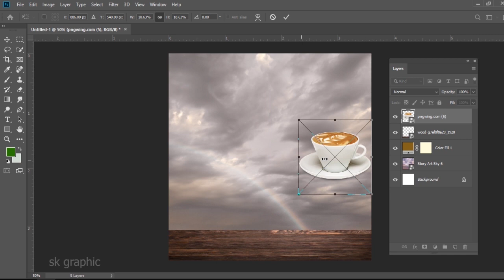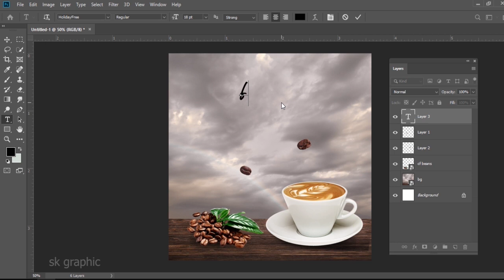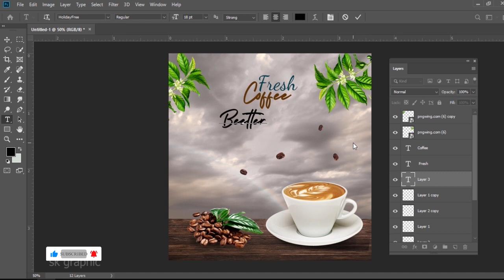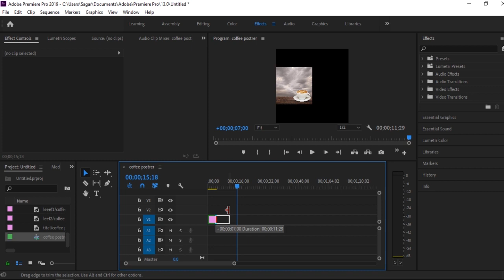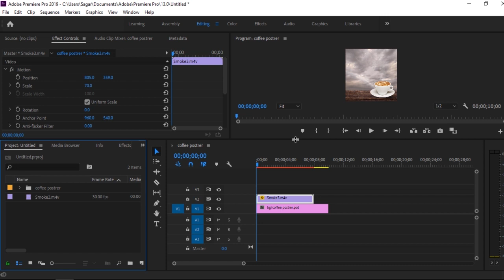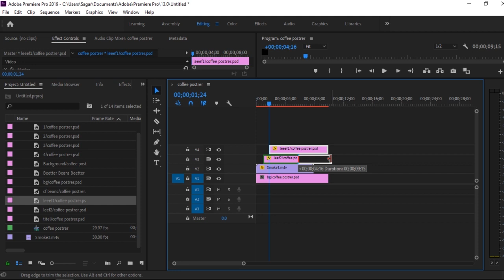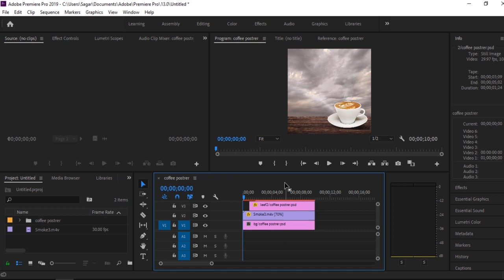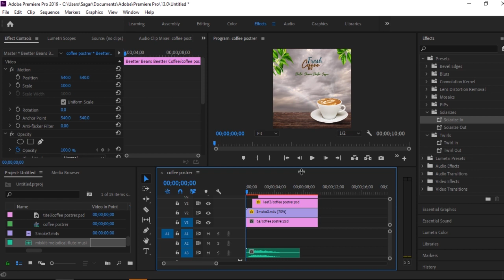Motion Poster using Adobe Photoshop And Premiere Pro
Motion Graphic Banner using Premiere Pro & Photoshop.
Hello friends,
In this video you can learn how we can create Motion Graphics Animation using Adobe Photoshop and Adobe Premiere Pro. In this video, a Coffee product is designed for Attractive Social Media Post with animation.